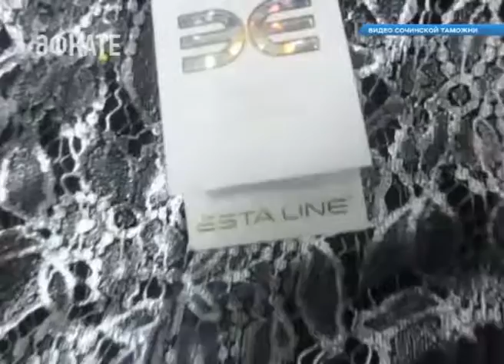Сочинской таможней пресечен незаконный ввоз контрафактных платьев Chanel. Новости Эфкате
В ходе таможенного контроля авиарейса «Стамбул-Сочи» должностные лица таможенного поста Аэропорт Сочи остановили пассажирку, которая пыталась пронести незадекларированную одежду.

Получив багаж, гражданка проследовала через «зелёный» коридор. К сотрудникам таможни за разъяснением порядка перемещения товаров через таможенную границу ЕАЭС она не обращалась, пассажирскую таможенную декларацию не подавала.

При проведении таможенного контроля багажа с использованием досмотровой рентгентехники в нем было установлено наличие большого количества однородных предметов. Досмотрев чемодан, таможенники обнаружили в нем целый ассортимент новых женских вещей: платьев и блузок. Общий вес одежды составил 13,25 кг.

Как заявила пассажирка, жительница Краснодарского края, вещи она приобрела в Стамбуле, где была на отдыхе, и везла их в подарок для своей семьи. Наличие множества одинаковых предметов женской одежды, составляющих один размерный ряд, пассажирка объяснить не смогла. Судя по количеству и характеру товара, он предназначался не для личного пользования, поэтому подлежал обязательному таможенному декларированию.

Среди ввезенных вещей были платья, маркированные товарным знаком сходным до степени смешения с товарным знаком Chanel, который включен в таможенный реестр объектов интеллектуальной собственности (ТРОИС). В целях защиты прав интеллектуальной собственности таможней в оперативном порядке были направлены запросы правообладателю товарному знаку Chanel на установление факта нарушения исключительных прав. Согласно заключению правообладателя факт контрафактности товара был подтвержден.

Сумма предотвращенного материального ущерба составила 582,4 тыс. руб. Сочинской таможней возбуждено два дела об административных правонарушениях по ч. 1 ст. 16.2 КоАП РФ (недекларирование либо недостоверное декларирование товаров) и по ст. 16.3 КоАП РФ (несоблюдение установленных запретов и ограничений). Материалы по выявленным признакам состава преступления, ответственность за которое предусмотрена ст. 180 УК РФ (Незаконное использование средств индивидуализации товаров) переданы по подследственности в линейный отдел полиции аэропорта Сочи МВД России для принятия процессуального решения.

Сочи. Новости.
Телеканал Эфкате.